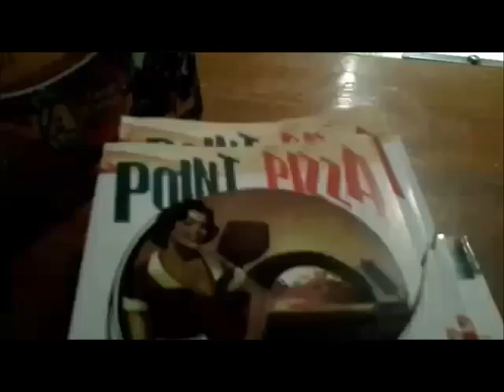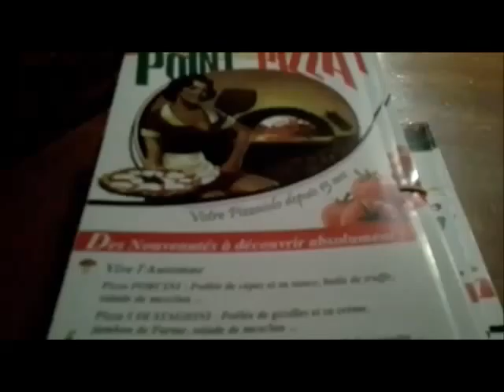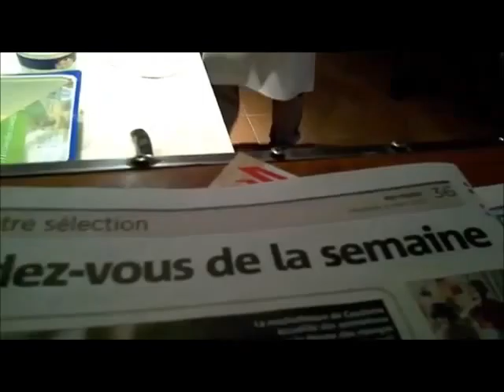Alleluya super pizza